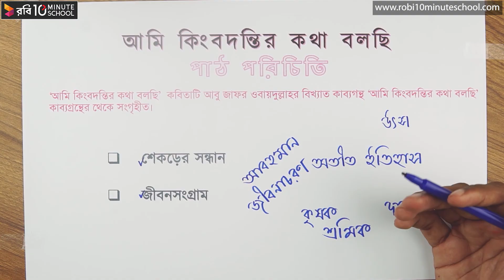আমি কিংবদন্তির কথা বলছি : পাঠ পরিচিতি - [HSC]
আমাদের কোর্সসমূহ:
একাডেমিক:
Admission:
বিশ্ববিদ্যালয় বিজ্ঞান:➡️

Instructor Name: Farhan Sakib